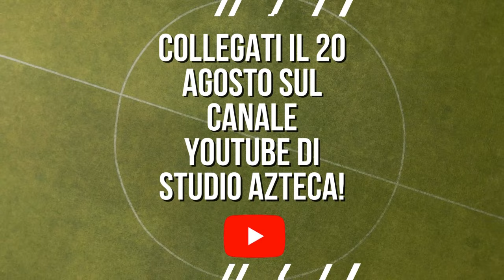DARIO BONETTI RACCONTA IL FAMOSO GOL DI TURONE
DARIO BONETTI  RICORDA CON RAMMARICO IL FAMOSO E DISCUSSO GOL ANNULLATO A TURONE IN QUEL JUVENTUS-ROMA DEL 1981